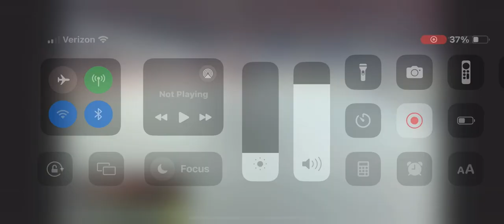Colten Garges Wrestling 2023 state tournament - heartbreaker